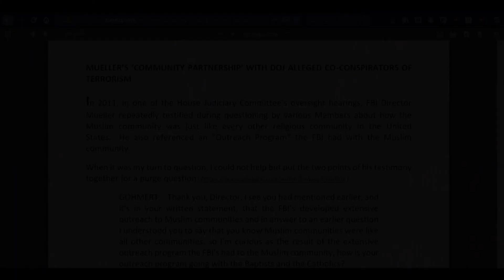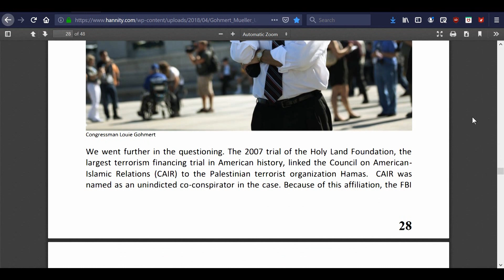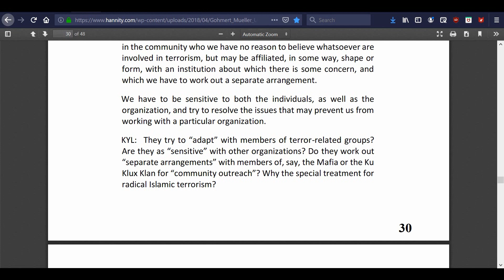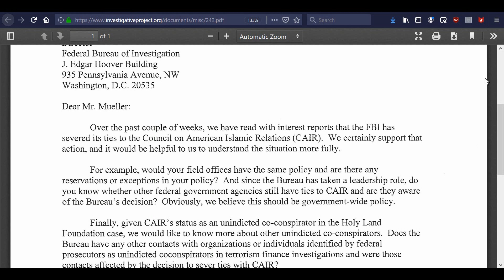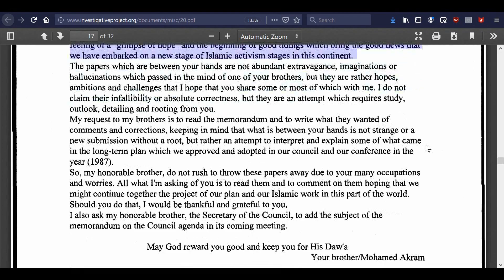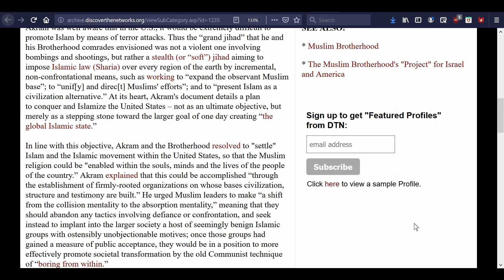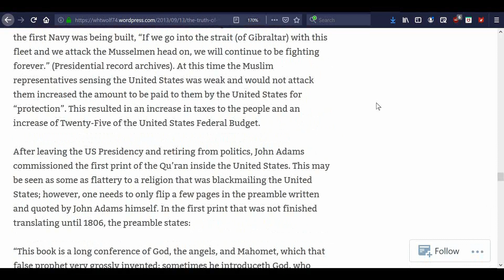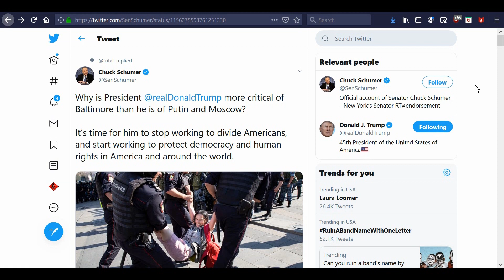Gohmert on Mueller Pt 6: CAIR and the Muslim Brotherhood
Over a year ago, Louie Gohmert wrote a treatise on Robert Mueller. In Part 6 of the report, Gohmert exposes how Mueller gave preferential treatment to people and organizations that the FBI had evidence of their connections to terrorist organizations.

Letter to Mueller re: severing ties with terrorist connections

Explanatory Memorandum on the General Strategic Goal of the Group in North America

Quran vs. Constitution

The Marines and the first Koran in the US

2.

3. Purchase some freeze dried food from my consultant . (See videos on the products and recipes on my Garden Devotions YouTube channel.)